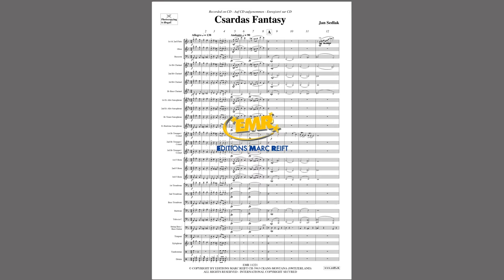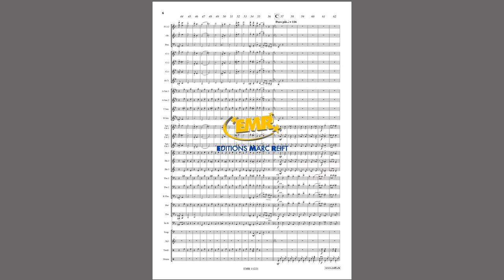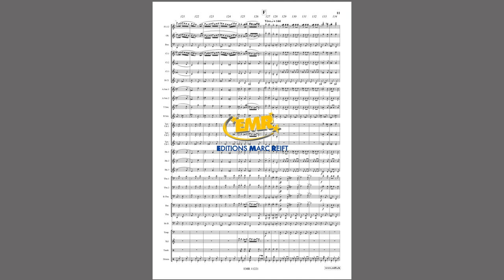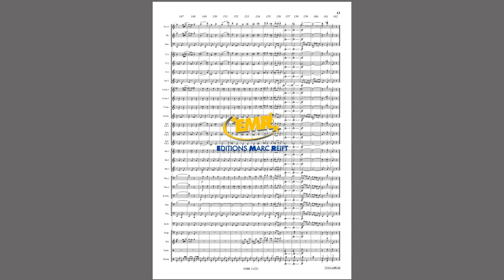Editions Marc Reift – Jan Sedlak: Csardas Fantasy - for Concert Band